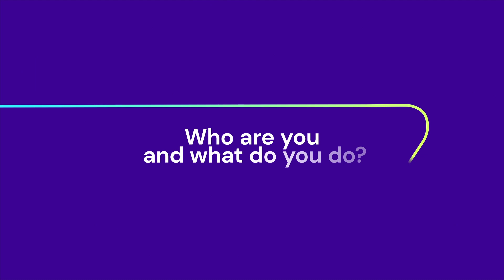The Crucial Role of an Internal HYCU Champion: Insights from Tilen Cuk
Join Tilen Cuk, Sales Consultant at Smartis, as he delves into the significance of having an internal HYCU champion within organizations. Discover how having a dedicated advocate can swiftly address customer needs, eliminate bottlenecks, and provide rapid solutions, ensuring a seamless experience for customers.